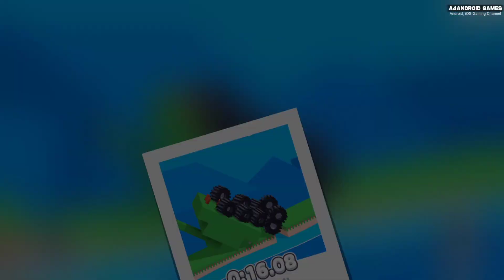Fancade Drive Mad Fun Drive Long Train and Others All New Levels Gameplay Android,iOS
ABOUT GAME:
Go on a quest to collect stars and unlock worlds full of mini-games!
- New games in every world
- Unlock over 100 mini-games
- Thousands of challenges to complete
Then visit the arcade to compete with other players scores!
- Outrank other players
- Collect coins and upgrades
- Discover new games every day
Or make your own levels and games?
- Make levels from kits
- Make games from scratch
- Earn plays, likes, and gems
- Join a community of creators